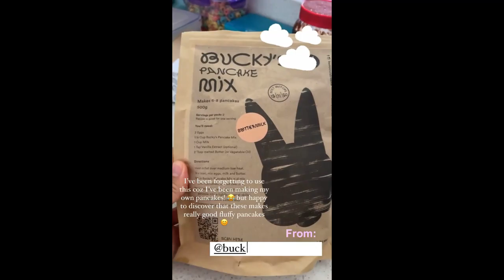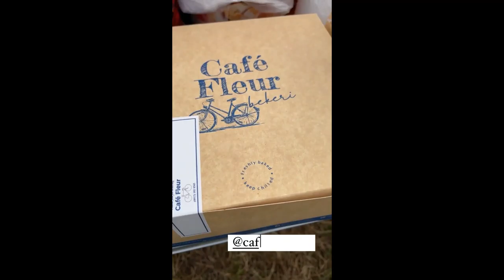IYA VILLANIA AND DREW ARELLANO WITH THEIR CUTE KIDS